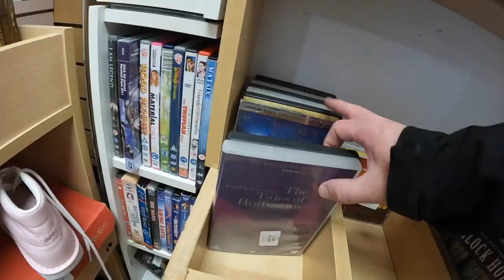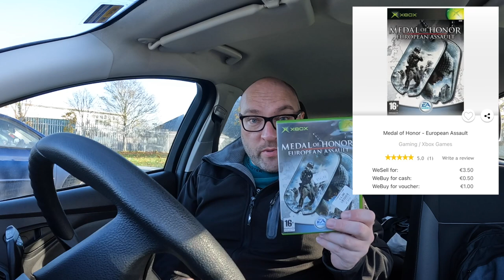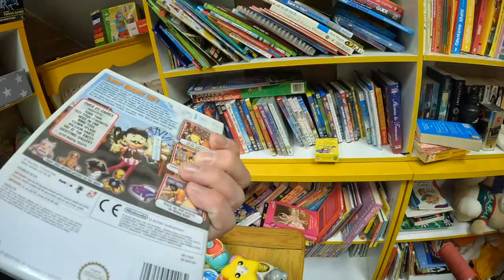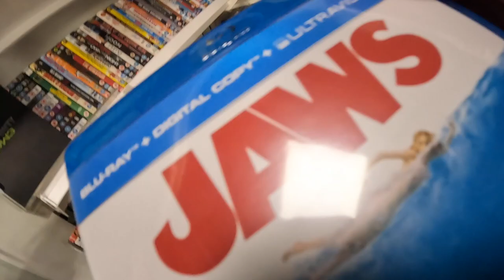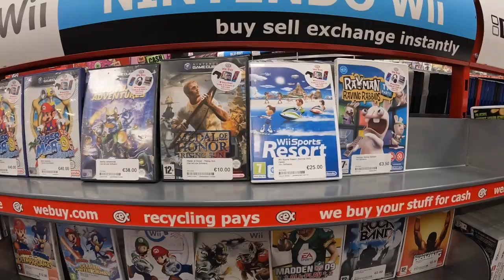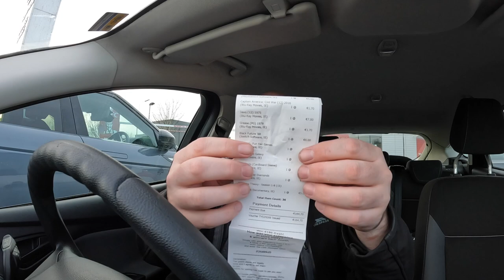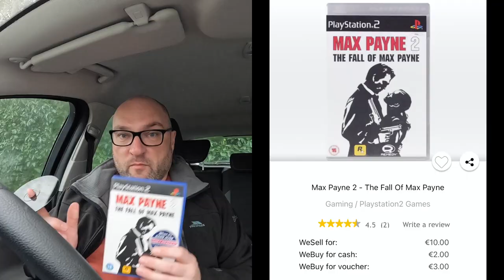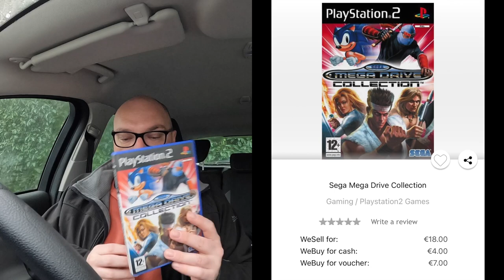Trading Cheap BluRay For Retro GOLD! | Live Video Game Hunting Ep.28 | Giving Away a PSP!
Hey everyone!

You don't want to miss this one we pick up some class stuff out hunting and for trade in!

And it's PSP give away time make sure and get your entry in before the competition closes!

And keep an eye on Insta / Tik Tok / Facebook where i'll be posting daily for the 24 games of Christmas with even more giveaways there!!

Thank you as always for checking out the videos and supporting my little channel!

Competition Rules :

All correct answers from subscribers that have liked the video will be entered into the draw. Competition will close Thursday 8th December at 23:59 with the winner announced the following day in a live video which will randomly pop up.

It's open to everyone who follows the above criteria, however if you live the far side of the world and win we will come to an alternative arrangement as i would be reluctant to send something like that off this time of the year. Possibly in the form of an e shop voucher to the value of the PSP with a little bit on top as a thank you for your understanding.

Best of luck to everyone who enters!